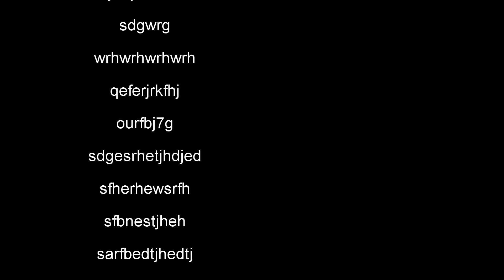The Hills: Hank is outta beer! (Parody)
*WARNING* This video may be offensive to some. if you're offended easily dont watch...
The Hills: Ep1 Hank is outta beer